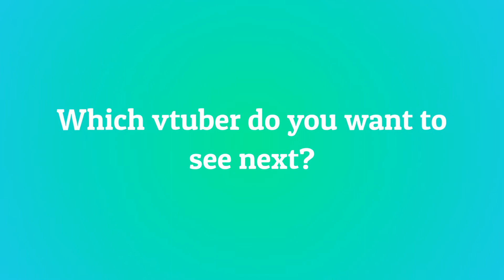10 Most Viewed Techycutie Clips August 2021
Check out techycutie!